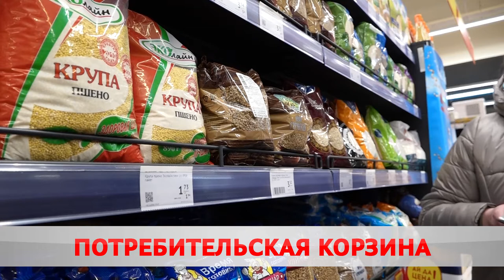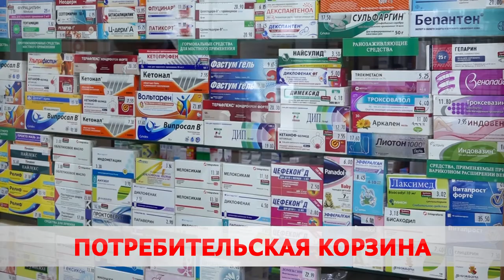Потребительская корзина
Сенаторы и депутаты повсеместно проводят мониторинги. Смотрят цены на социально-значимые товары. В списке – 29 позиций. Здесь же стоимость и на медикаменты.